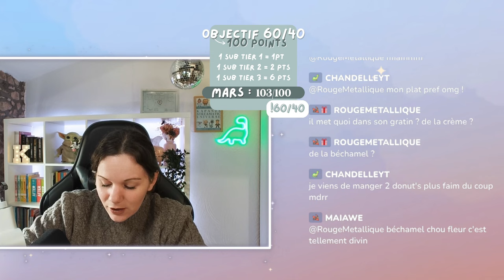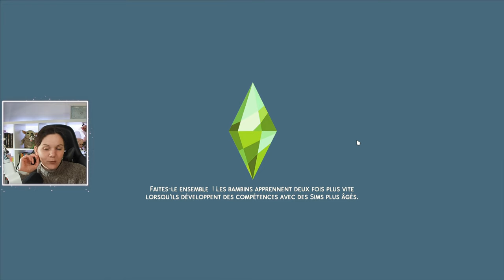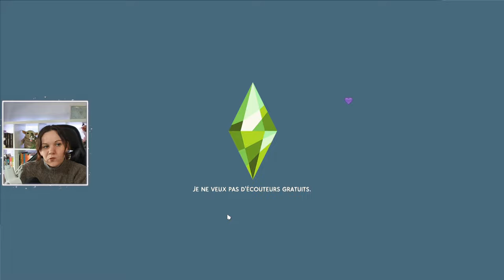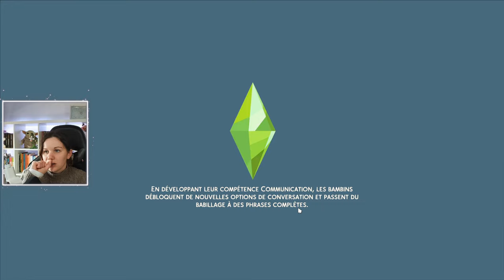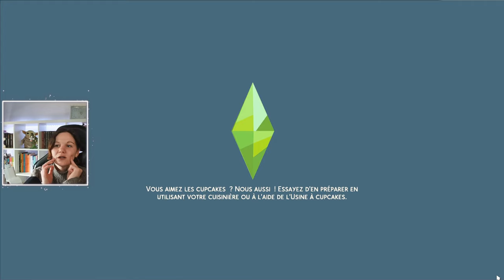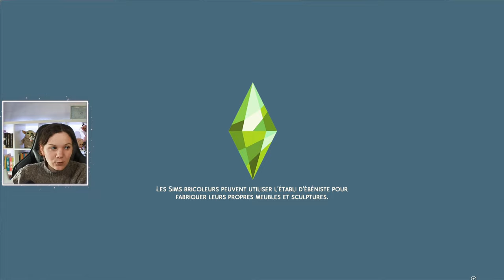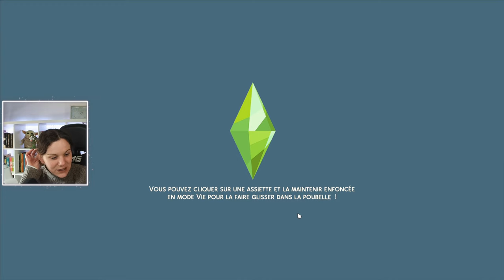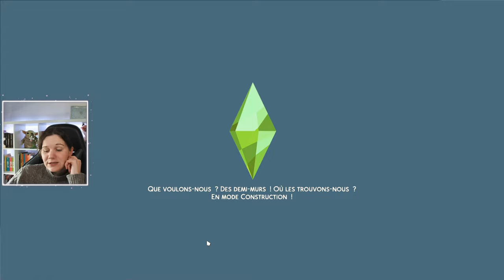SISTERHOOD EP7 : Barbie s'est mariée en secret !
✧ Salut toi ! ♡

- LIENS RESEAUX.

- PLANNING.

Le planning est dispo sur Twitch directement, mais aussi sur mes RS : Instagram, Twitch et le discord.

- MON PC.
Intel SSD 660P Series 1 To
FSP Hydro M PRO 800W
Kingston KC3000 1 To
DDR5 Kingston Fury Beast - 32 Go (2 x 16 Go) - 6000 MHz - CAS 36
KFA2 GeForce RTX 4080 SG (1-Click OC) (16 Go)